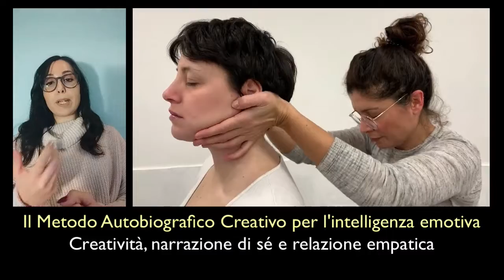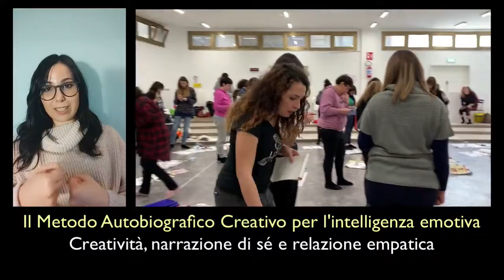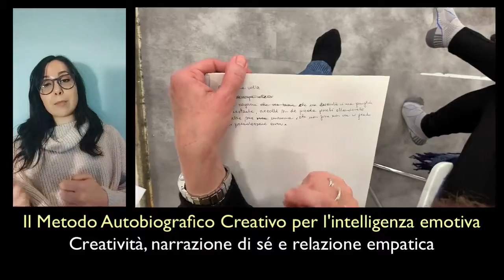Giulia Gigliotti: la mia esperienza col Metodo Autobiografico Creativo®.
“Il Metodo Autobiografico Creativo segue un percorso che parte da noi stessi fino ad arrivare agli altri.”
Giulia Gigliotti parla della sua esperienza col Metodo Autobiografico Creativo®.